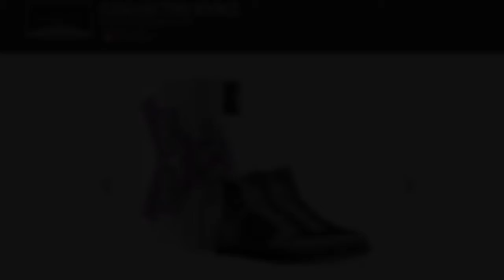WorldWarriorsCollectiv PRESENTS....COLLECTIV KYKZ (Shoebrand)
This video is for the promo for my upcoming line of shoes call Collectiv Kykz, starting with the OG's (Orginal Gamers) Hope you guys enjoy the promotional video.